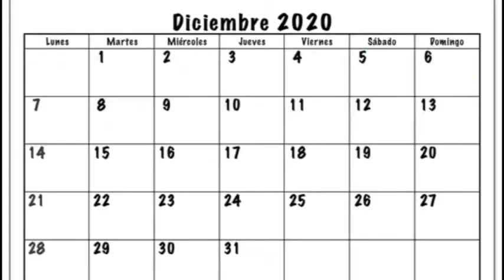Potencialización de marca y aceleración de tu empresa que aportará un avance al siguiente nivel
Queremos invitarte al evento de la feria comercial del Mall Empresarial de San Matías Group. Es un evento que se realizará en el marco de la Semana Internacional Latina en Fort Walton Beach – Florida el día jueves 25 de Marzo de 2021.
Este evento será una ventana de potencialización de marca y aceleración de tu empresa que aportará un avance al siguiente nivel, ampliaras contactos de proveedores de los diferentes sectores de servicios, Real State, salud, belleza entre muchos más y podrás ampliar la cartera comercial al tener la posibilidad de encontrar público presencial y virtual especialmente.
Para mayor información Contáctanos a través de este enlace